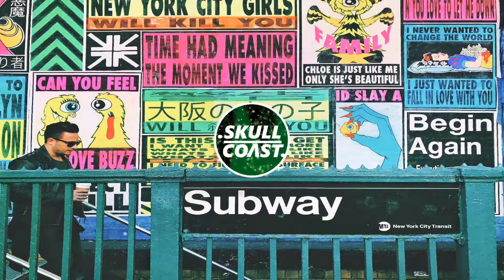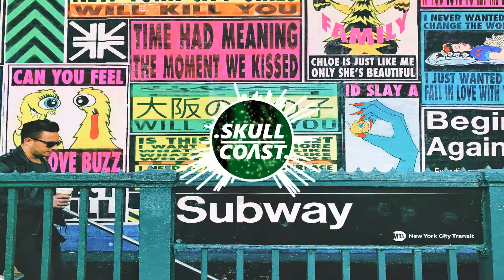Marshmello - CoLoUR (Original Mix) [Skull Coast Music]